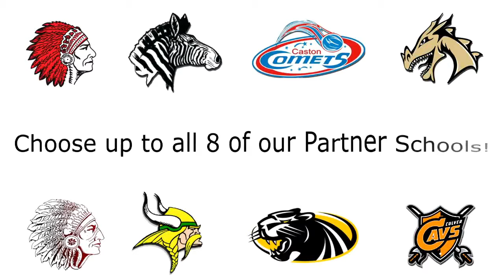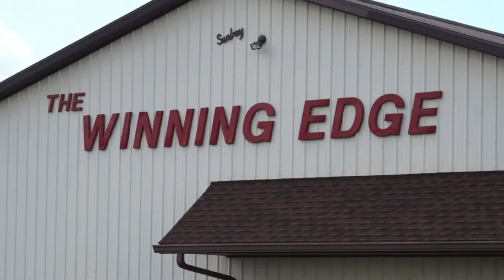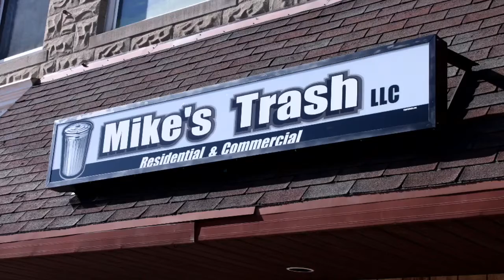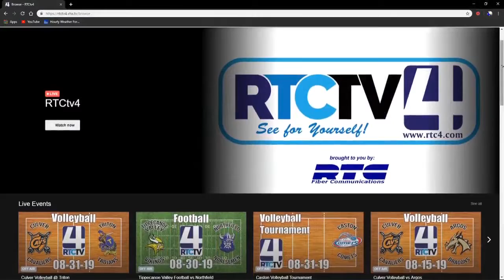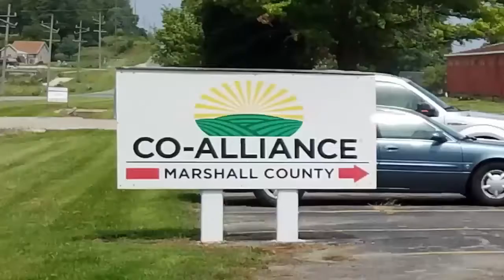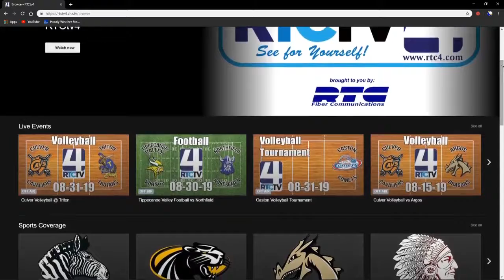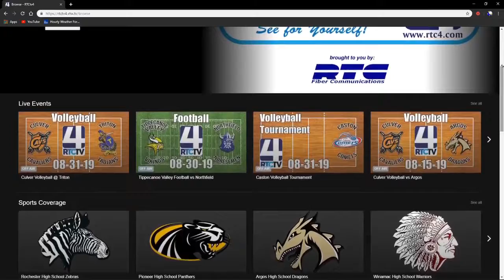Culver Boys Basketball vs Bremen 2-28-20